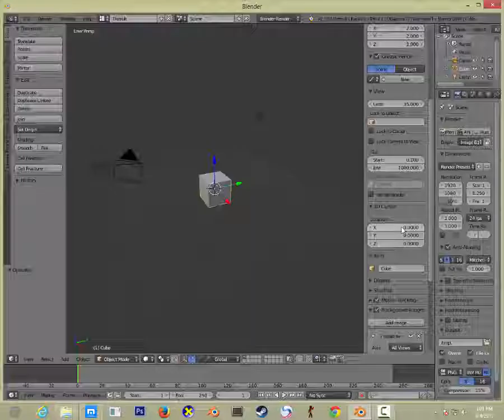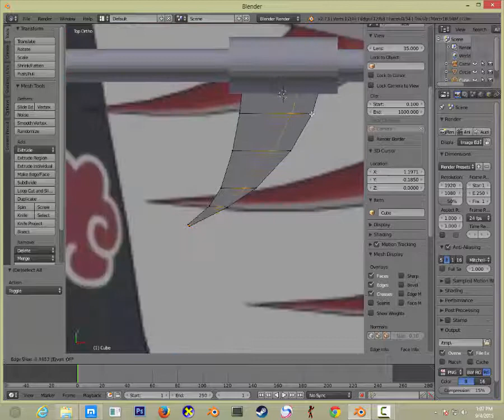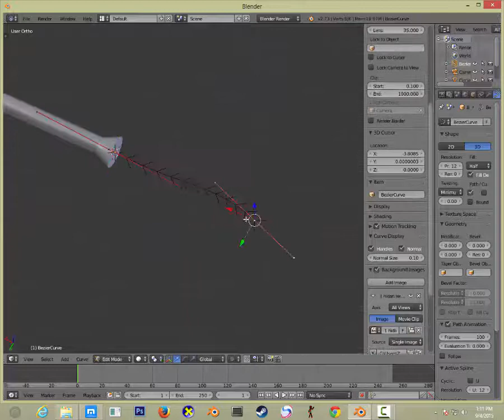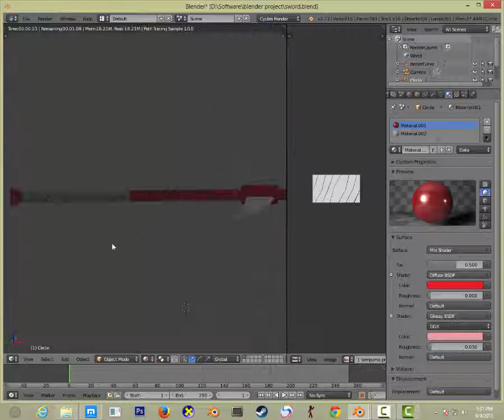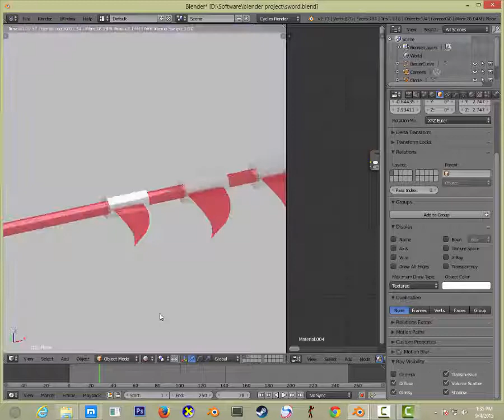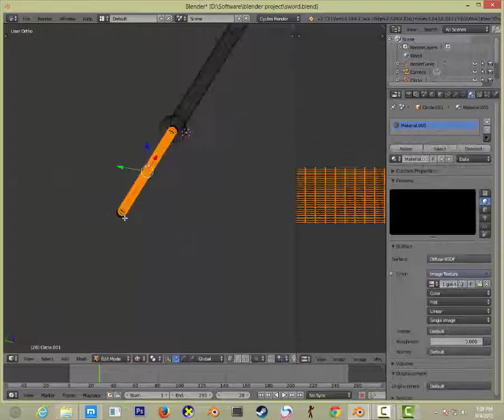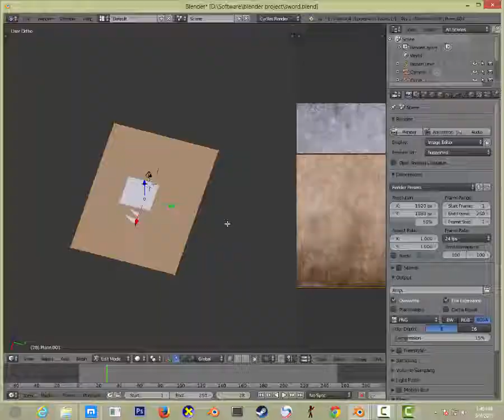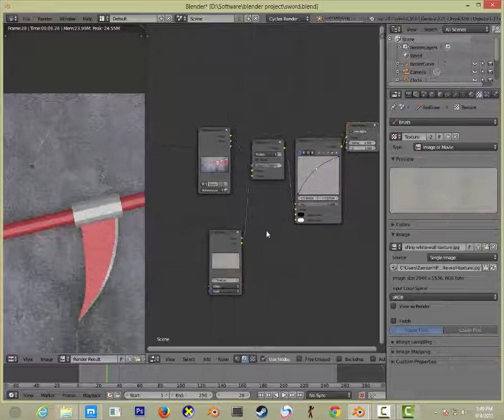Tutorial Blender : How to Create Hidan Sword(timelapse)